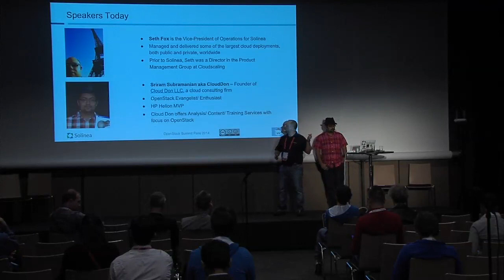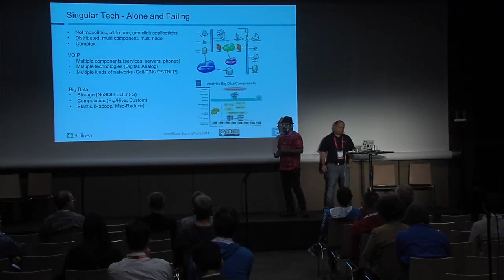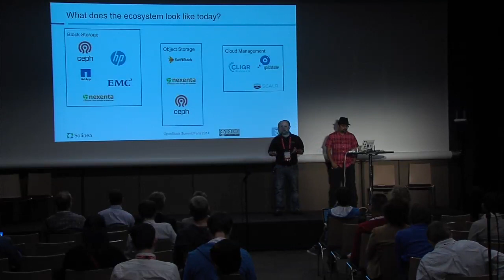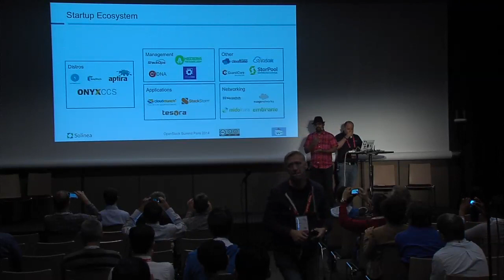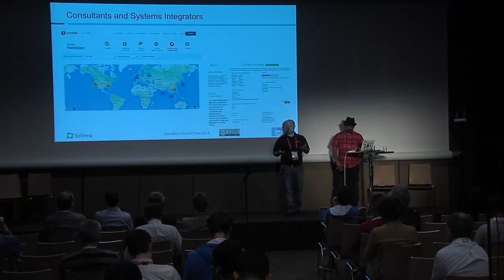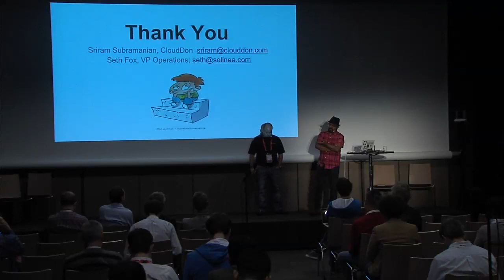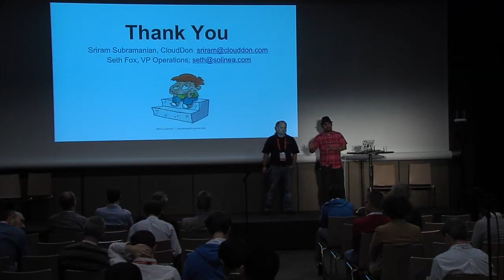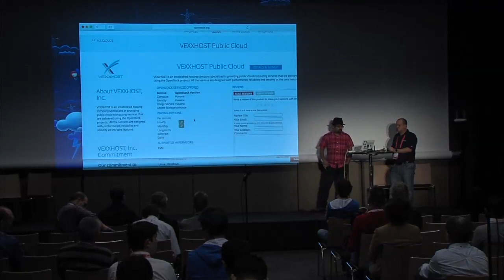Navigating the OpenStack Ecosystem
If you take one look at the OpenStack ecosystem, you can see that enterprise adoption is in full swing. For enterprises businesses to take full advantage of any technology, a vibrant ecosystem is key. Enterprise businesses do not adopt technology in silos. Silos, will not provide the complete solution needed by these businesses. The OpenStack Ecosystem is growing rapidly.